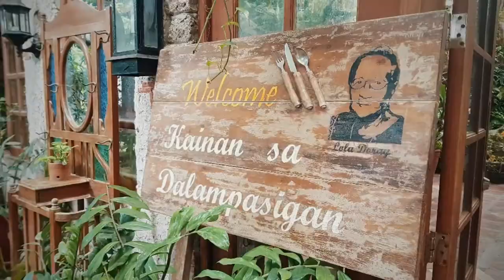Batangas loop April 11, 2019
Nk400, z650, mt09, z1000